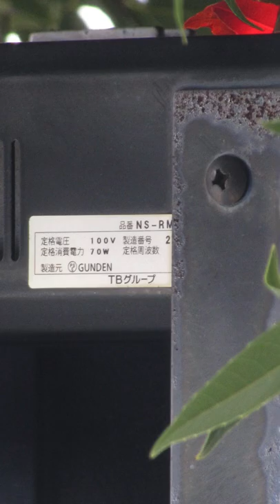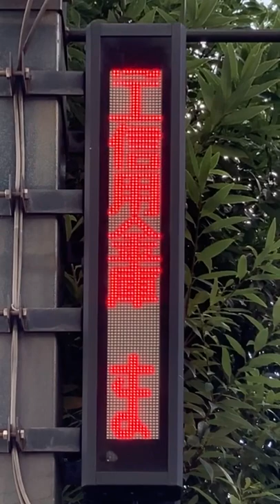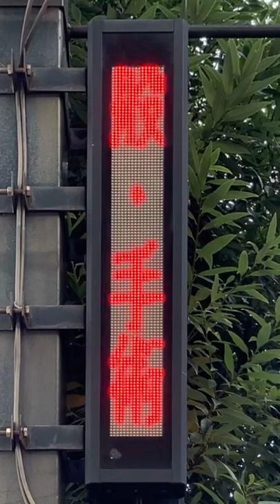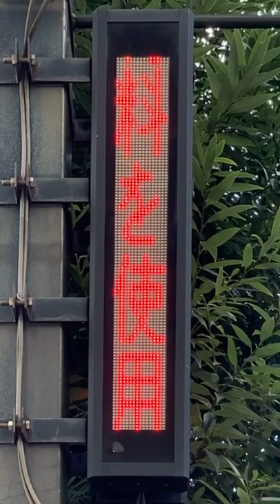広告用の電光掲示板 TBグループ GUNDEN NS-RM アムールあべの(〒545-0052 大阪府大阪市阿倍野区阿倍野筋４丁目１８−２)